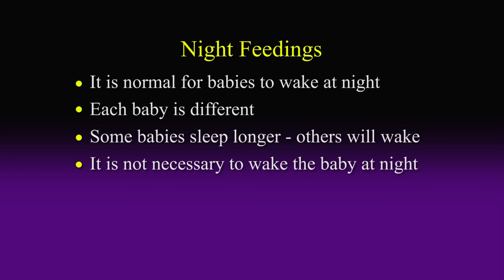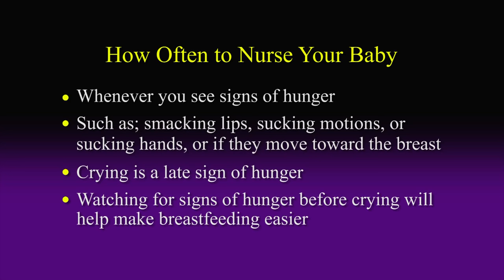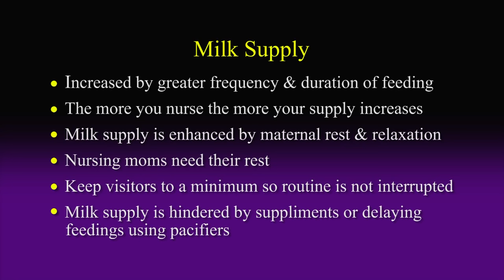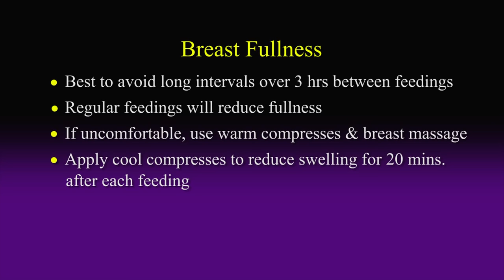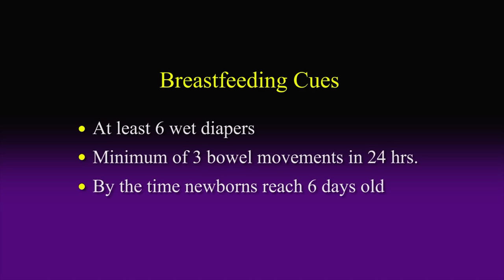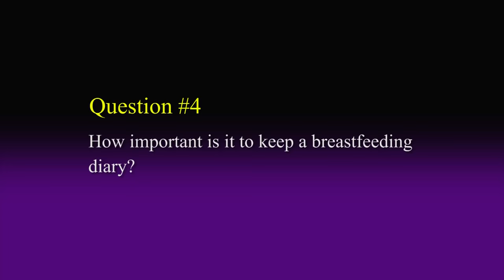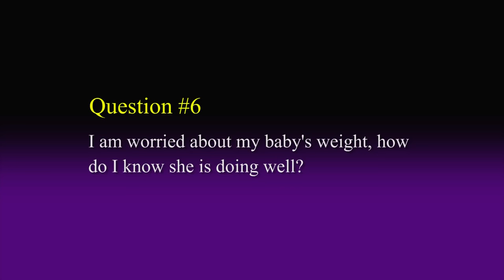Breastfeeding Basics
NYU Langone Medical Center experts address common questions about breastfeeding, milk supply, and how to know that breastfeeding is going well for both mom and baby.